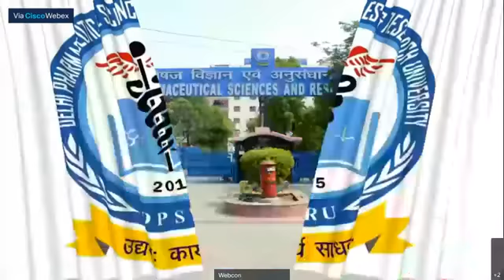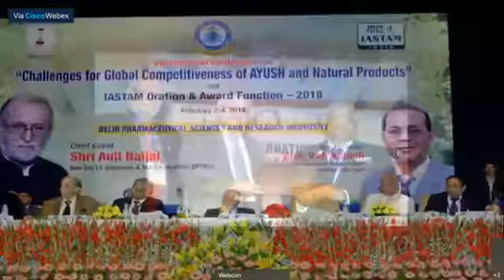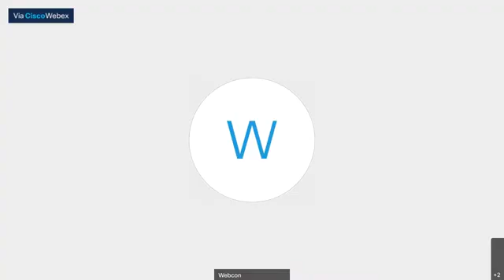DPSRU 3rd CONVOCATION 2020